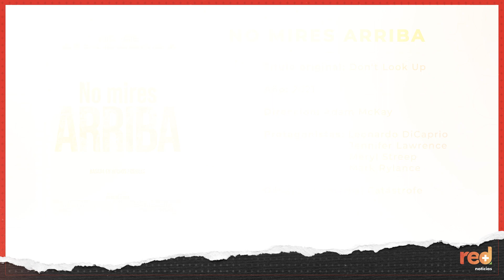🍿+Cine | 'No mires arriba', la película recomendada por Mauricio Reina para este fin de semana